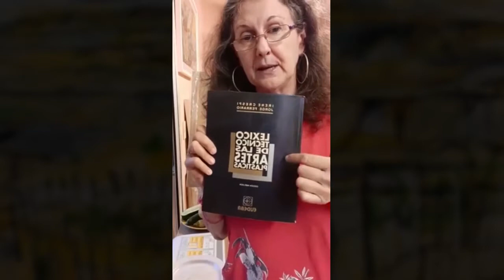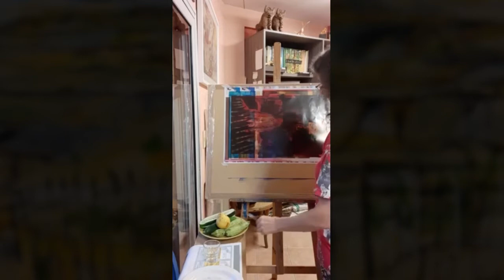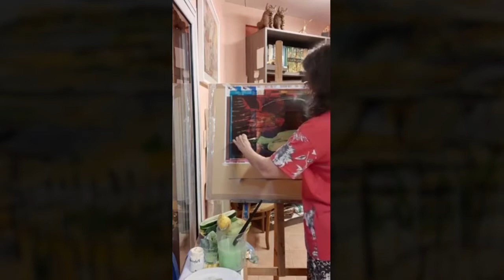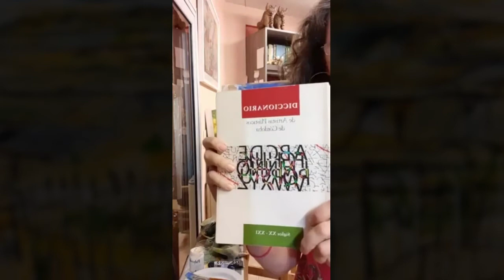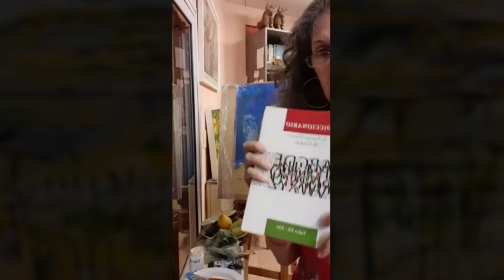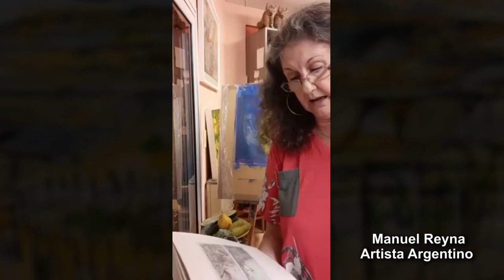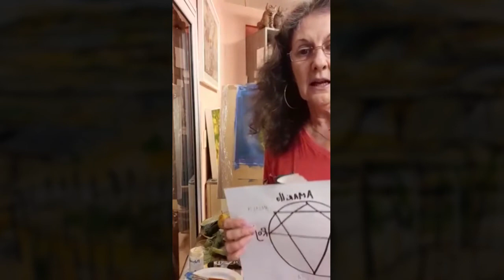Nº4 Colores Armónicos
Martha Chiarlo Clases Online - Nº4 Colores Armónicos